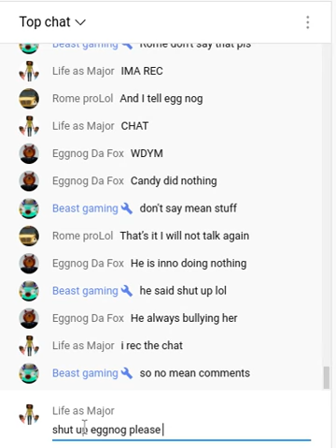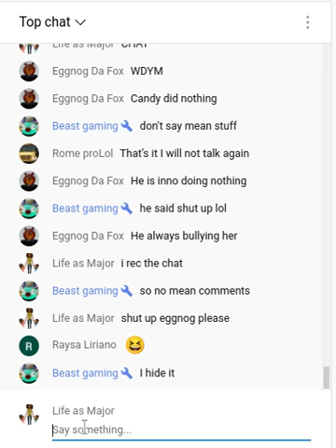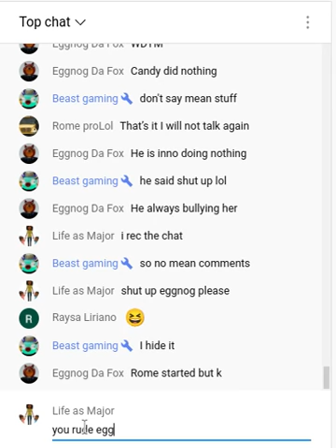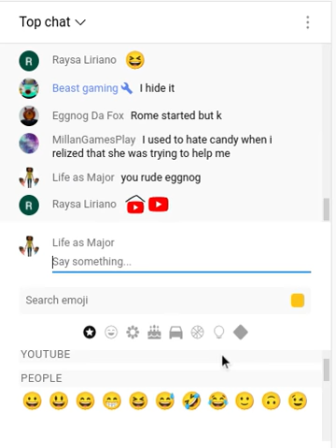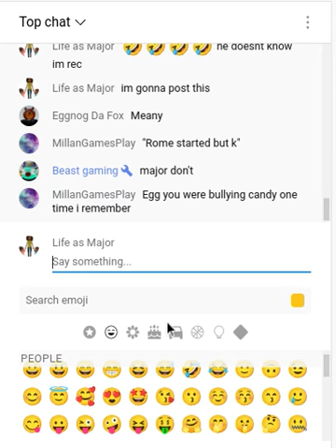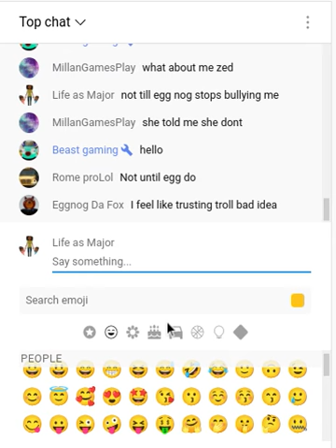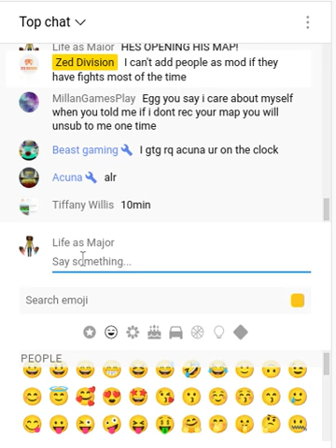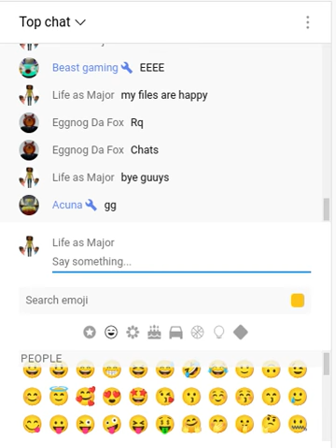eggnog is bullying so we bully back please go watch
eggnog and toxic eggnog are bullys dont join zedthediamondking in piggy they will bully you